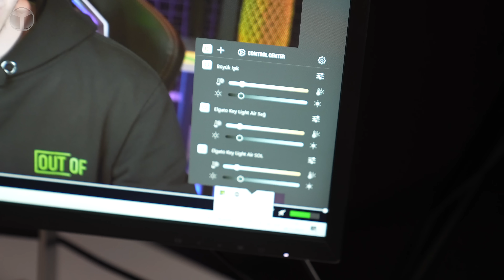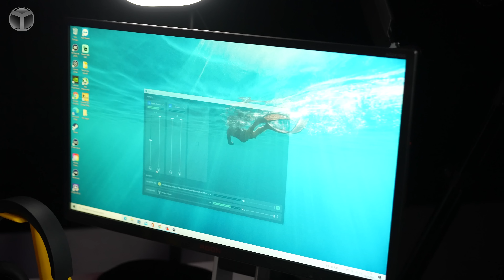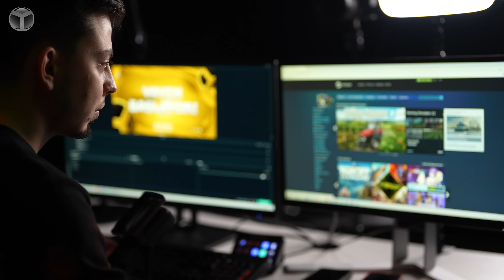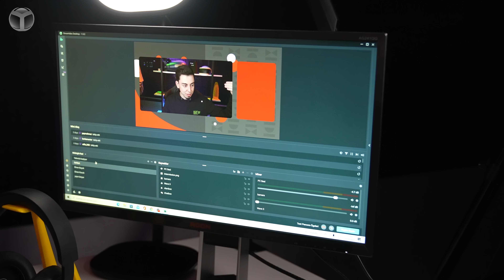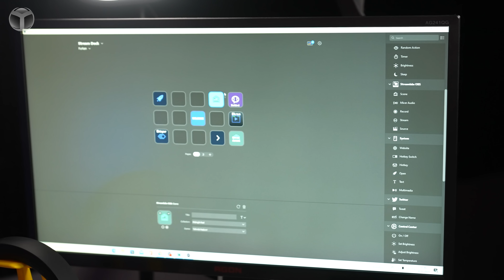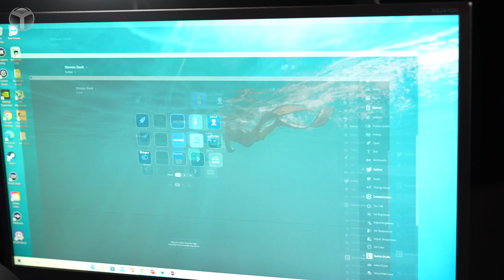SDN Twitch yayın odası vLog! - Ne gerekiyorsa aldık!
Türkiye’nin en büyük teknoloji sitesi ShiftDelete.Net, YouTube videoları dışında yakında Twitch kanalında da eğlenceli yayınları ile sizlerle olacak. Peki bu yayınlar hangi ekipmanlarla yapılacak? İşte sizlere kaliteli yayın yapmamızı sağlayacak ekipmanlar!

Twitch ekipmanlarımızı inceledik!

Dilerseniz sözü fazla uzatmadan sizleri videomuz ile baş baş bırakalım. İyi seyirler.

Yakın zaman önce geçtiğimiz yeni SDN ofisinin 4 numaralı odası sadece Twitch yayınlarımız için tasarlandı. Özel olarak seçtiğimiz dekorlardan ürünlere tüm odayı sizler için anlattık.

Yayın için bilgisayarımızın çevresinde bulunan Elgato Key Light ışıklandırma, yayıncının görüntüsü için kilit bir öneme sahip. Elgato Key Light, ultra parlak ve ayarlanabilir 2800 lümen gücünde bulunuyor. Üzerindeki opal cam yüz dengeli aydınlatma sağlıyor ve çok yönlü renk sıcaklığı 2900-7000K arasında sıcak beyaz ile soğuk üretiyor.

Bu ışığın minisi konumunda bulunan Elgato Key Light Air ise küçük bir ayak izine sahip uygulama kontrollü, kenar aydınlatmalı LED panel ile optimum aydınlatma, esneklik ve konfor sağlıyor.

Yayında birden fazla monitör kullanmak içinse Elgato 4K Capture Kartı yardımımıza koşuyor. Bu kart ile oyununuzu saniyede 60 karede 4K çözünürlükte yakalayabiliyorsunuz. Üzerindeki 4 adet HDMI bağlantısı ile de birden çok görüntü kaynağını bağlayabiliyorsunuz.

Özellikle yayıncıların sahne geçişleri konusunda oldukça pratikleşmesini sağlayan Elgato Stream Deck ile sınırsız işlem başlatmak üzere yerleştirilmiş 15 LCD tuş, klavye kısayollarını eşleme ve ezberleme ihtiyacını ortadan kaldırıyor. Tek dokunuşla, dokunsal çalışma sahneleri değiştirmenize, medyayı başlatmanıza, sesi ayarlamanıza ve daha pek çok şeye izin veriyor.